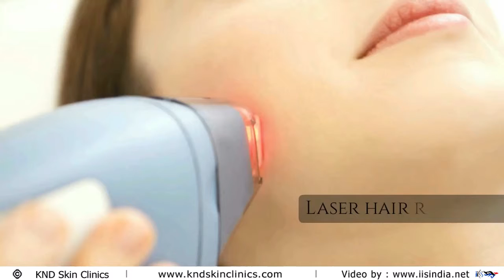Cosmetic Treatments at KND Skin Clinics Saharanpur India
Dermatologists at KND Skin Clinics believe in possibility of beauty.
Have your cosmetic treatments with advanced beauty treatments and aesthetic advanced cosmetic non invasive machineries done in India at KND Skin Clinics Saharanpur.